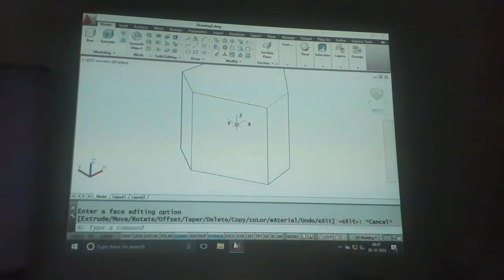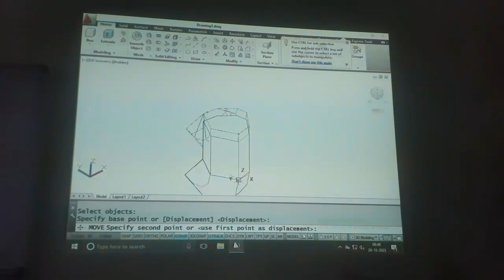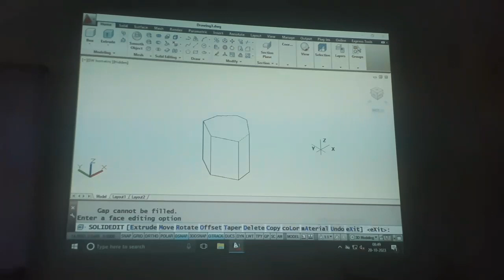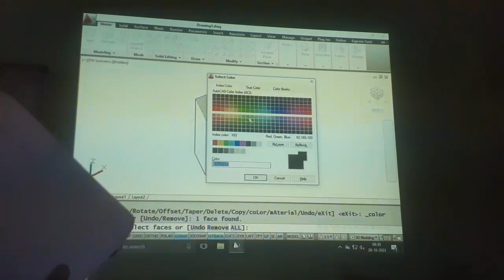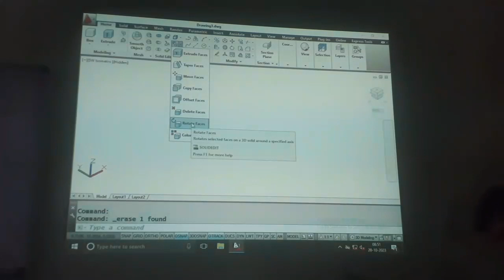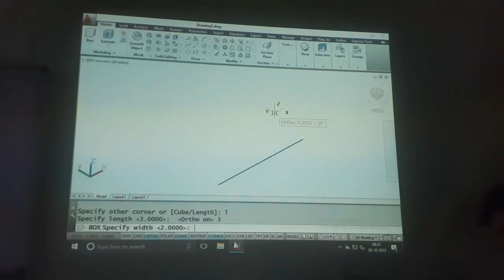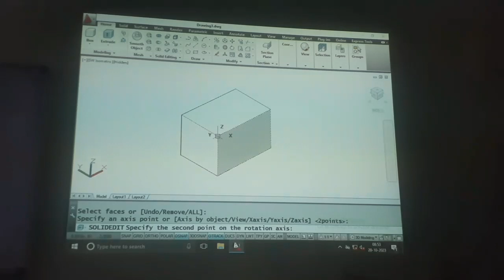Solid editing, Part 2